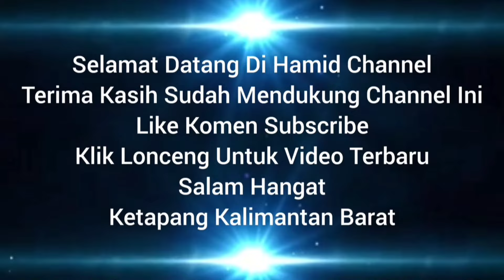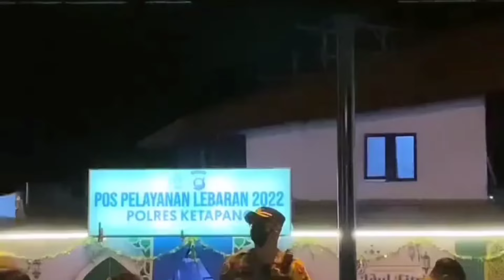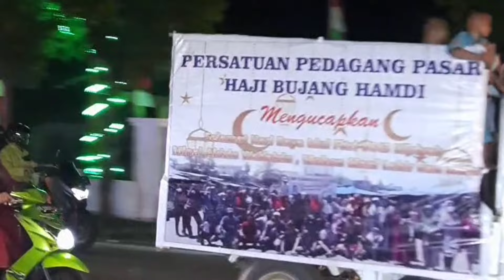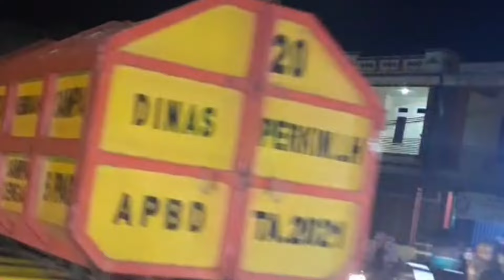PAWAI TAKBIRAN IDUL FITRI DI KOTA KETAPANG 2022 PENUH SUKA CITA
PAWAI IDUL FITRI KOTA KETAPANG KALBAR INI PESAN WAKIL BUPATI

PAWAI TAKBIRAN IDUL FITRI KOTA KETAPANG KALBAR PENUH SUKA CITA